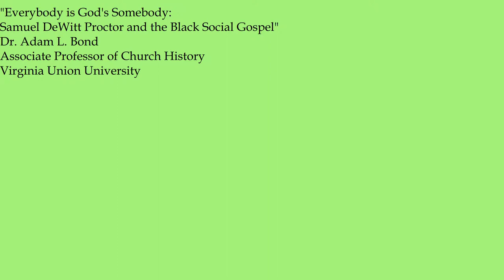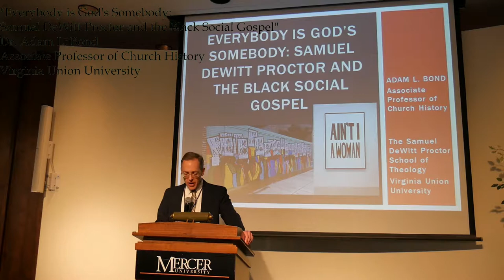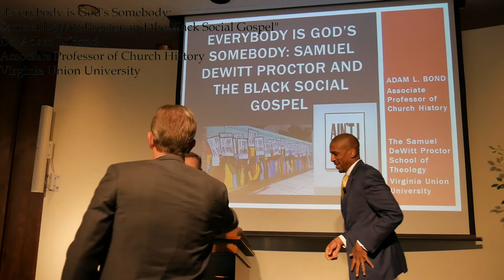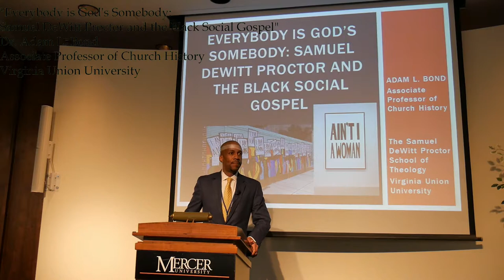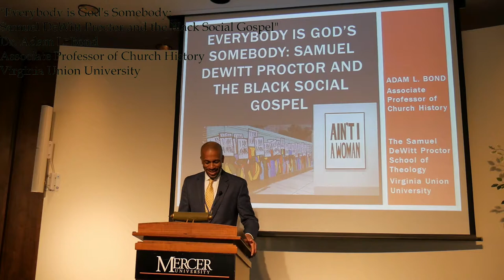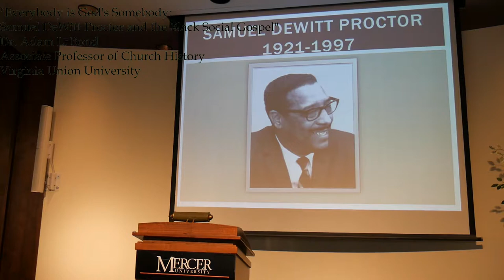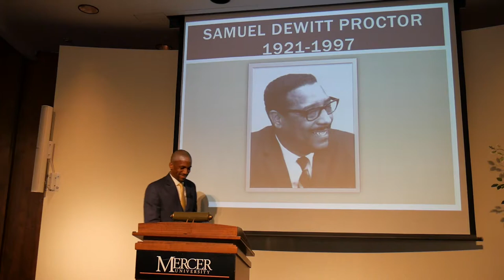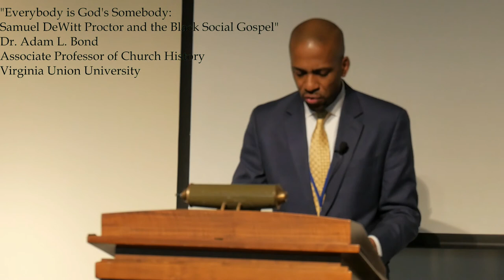Adam Bond: "Everybody is God's Somebody: Samuel DeWitt proctor and the Black Social Gospel"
Adam Bond speaks at the Legacy of Walter Rasuchenbusch  conference, April 2018 held at Mercer University, Atlanta, GA